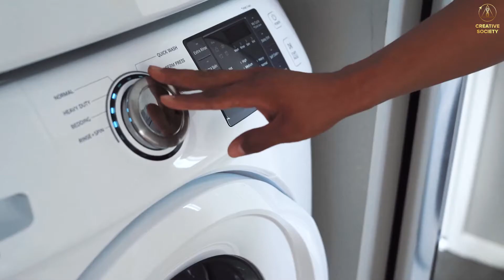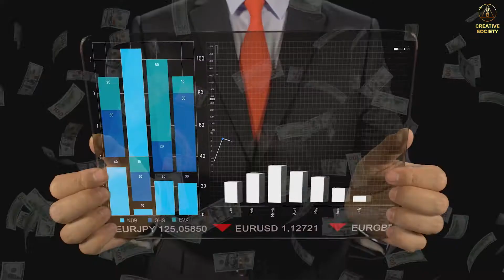בנייה תלת מימדית המודרנית | הבניינים המהירים ביותר עלי פני כדור הארץ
🆘 האו"ם: 100 מיליון אנשים בעולם הם חסרי בית, ועוד 1.6 מיליארד חיים בתנאים לא מקובלים.

אתה שואל: "מה זה קשור עלי?"

📢 בתנאים הקשים של הפורמט הצרכני ומשבר האקלים ההולך וגובר, זה כבר נוגע בכולם. יש לך רק שתי אפשרויות: או שתישאר ברחוב, או מי שנותר ללא בית יגיע לביתך.

כבר היום ישנן טכנולוגיות שיכולות לספק דיור נוח ובטוח לכל אדם תוך זמן קצר.

אבל למה הטכנולוגיות האלה לא מיושמות בכל מקום?

כיצד להבטיח עתיד בטוח לכל תושב כדור הארץ?

✅ התשובות לשאלות אלו ולשאלות רבות אחרות, המראות את האבסורד של הפורמט המודרני של החברה, והכי חשוב, הדרך לצאת מהמבוי הסתום הזה, יוכרזו ב-7 במאי 2022 בשעה 15:00 GMT בפורום המקוון הבינלאומי "משבר גלובלי" . אנחנו אנשים. אנחנו רוצים לחיות".